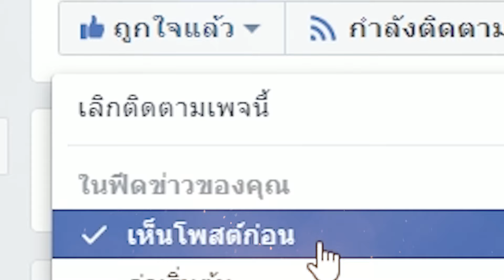Record of Ragnarok 13 นักสู้ฝั่ง มนุษย์ มีใครบ้างในมังงะ มหาศึกคนชนเทพ สปอยถึงตอน 46| สุริยบุตร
00:00 | Intro
00:17 | 1. Lu Bu ลิโป้
02:09 | 2. Adam อดัม
03:43 | 3. Sasaki Kojiro ซาซากิ โคจิโร่
05:38 | 4. Jack The Ripper แจ็ค เดอะ ริปเปอร์
07:56 | 5. Raiden Tameemon  ไรเดน ทามิมอน
09:36 | 6. Qin Shi Huang จิ๋นซี ฮ่องเต้
11:48 | 7. Nicholas Tesla นิโคลัส เทสลา
13:38 | 8. Okita Souji โอคิตะ โซจิ
14:56 | 9.  Grigori Rasputin กริกอรี รัสปูติน
16:29 | 10. Michel Nostradamus  มิเชล นอสตราดามุส
18:06 | 11. Simo Häyhä ซิโม แฮวแฮ
19:28 | 12. Sakata Kintoki  ซากาตะ คินโทกิ
20:49 | 13. Leonidas I  ราชาลีโอนีดัสที่ 1